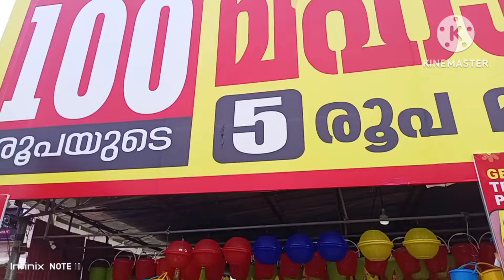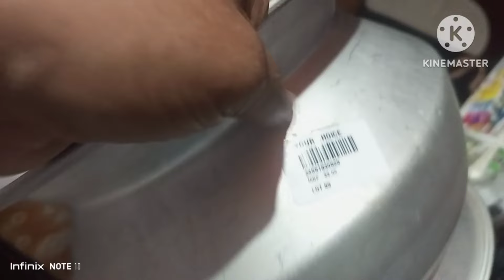തലശേരിയിൽ പോയപോൾ കണ്ട കായിച്ച